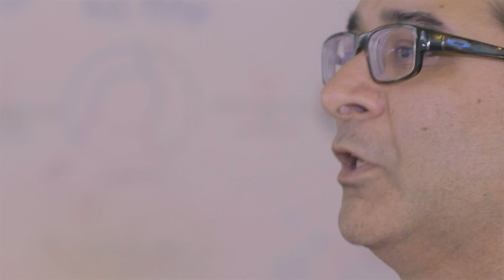Hybrid Cloud is Essential for Superior CX | Leading in Digital | Cognizant Netherlands & Switzerland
The agility, scalability and flexibility of the hybrid cloud allows organisations to better respond to changing market requirements and adapt their digital products accordingly. Learn how Cognizant is helping organisations in the banking and manufacturing sectors deploy this agile IT infrastructure to deliver innovative new products which enhance the customer experience.